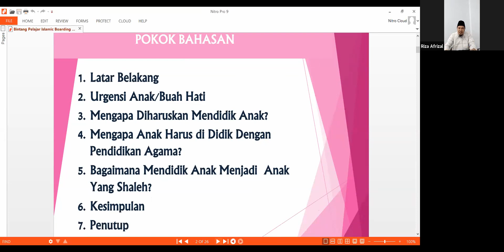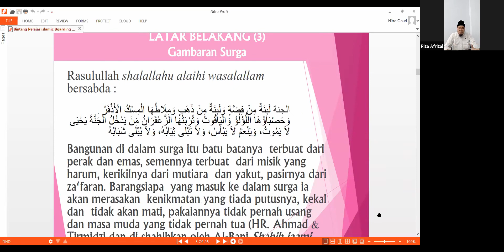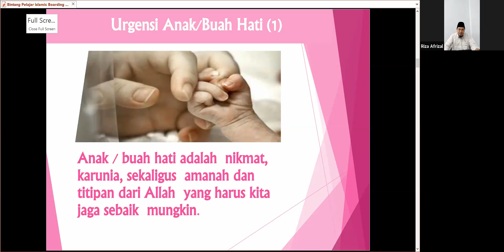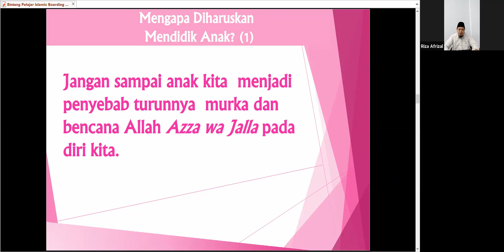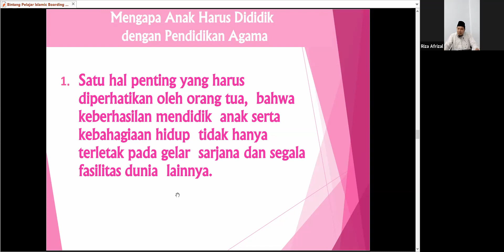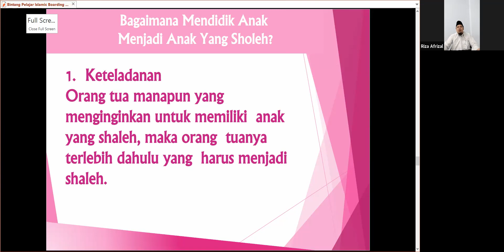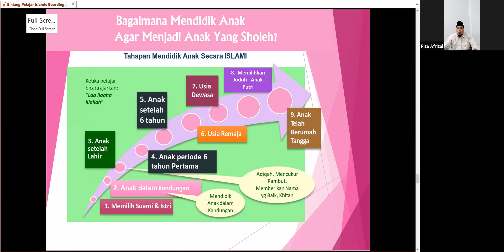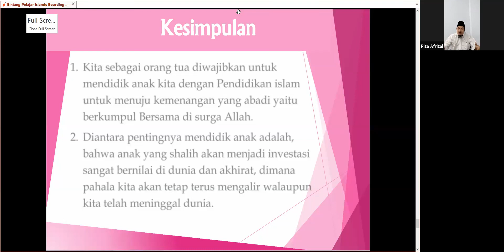Ustadz Riza Afrizal LC, Mendidik Buah Hati untuk Bekal Kemenangan Abadi, 23 Juli 2021